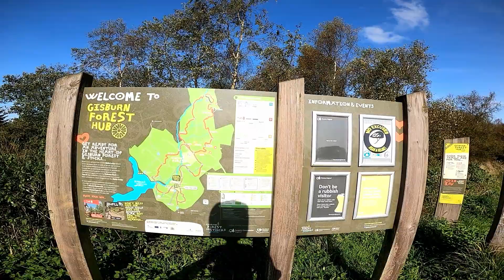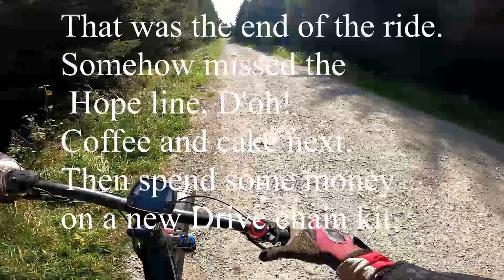The thrills and spills of Mountain biking in Gisburn forest !!!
Having loads of fun mincing around Gisburn.